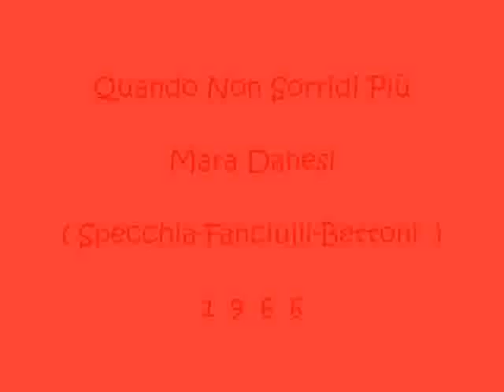Quando Non Sorridi Più - Mara Danesi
Specchia - Fanciulli - Bettoni 1966